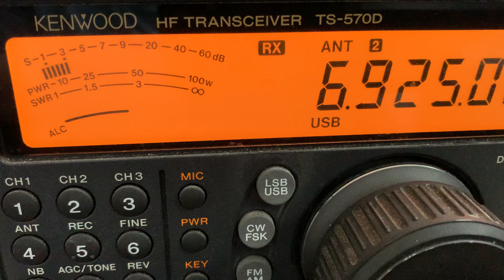Truth Radio International 6925 USB 2/21/21